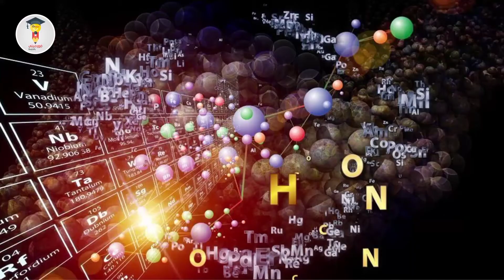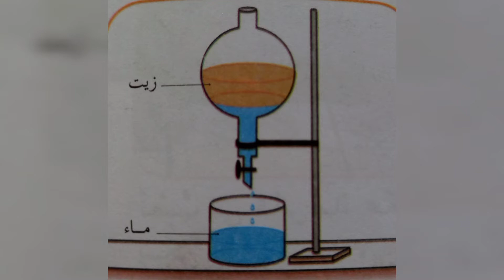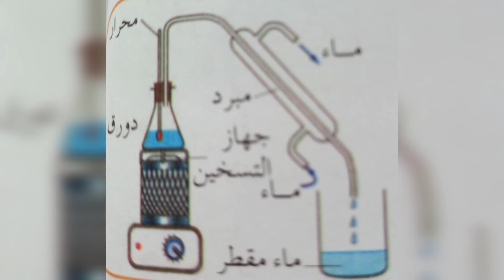شرح درس فصل مكونات الخليط | دروس الفيزياء كيمياء السنة الاولى اعدادي المغرب